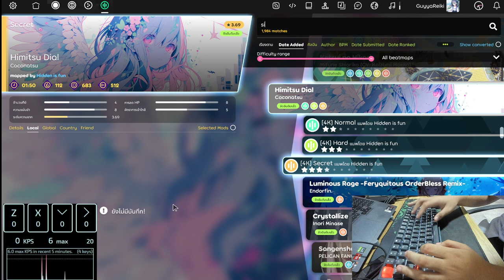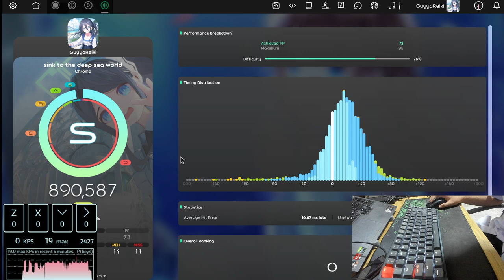Chroma - Sink to the deep sea world [HANDCAM]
STAMINA TRAINING!🔥🔥🔥🔥
Hi I'm GuyyaReiki , I'm a Rythm Gamer

Game : Osu!
Song : Chroma - Sink to the deep sea world